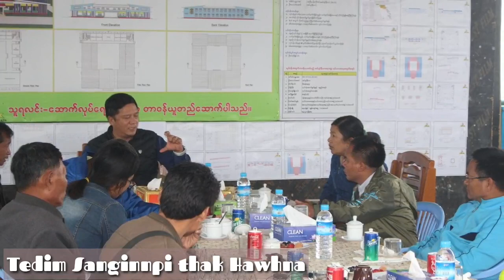Mikim Muhnailoh Tedim Sang Innpi Hawhna Aug 4, 2020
Zomi te ading angtanhuai leh Thangahhuai mahmah Tedim Sang Innpi pen Kawlgam ah zong atam omnai loh ahihi. Tuin Tedim khuapi ah kilam in zattheih hita ahihman Zomi Mipil Misiam tampi khankhiatna ahiding in lungdamna tawh ZTV pan kongsuaksak uhhi.

Lungdam na tawh

Zomi Post Media

Tanu te